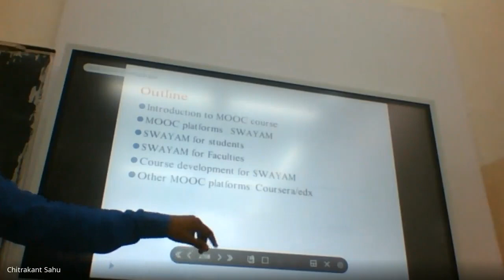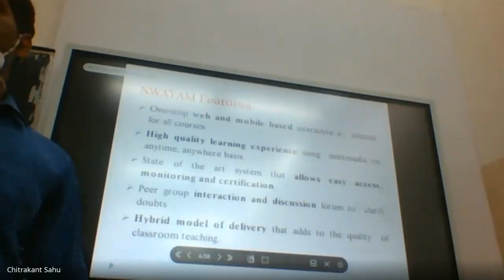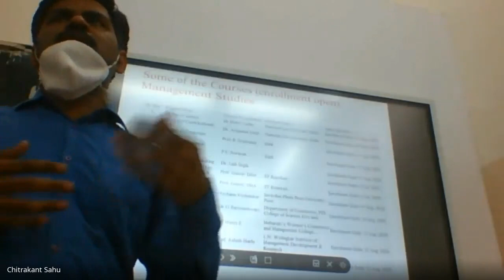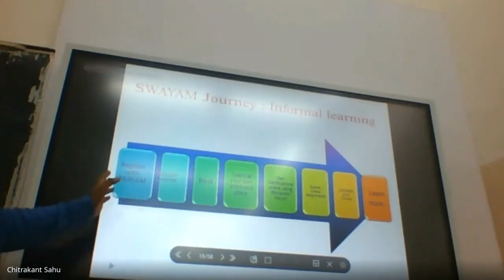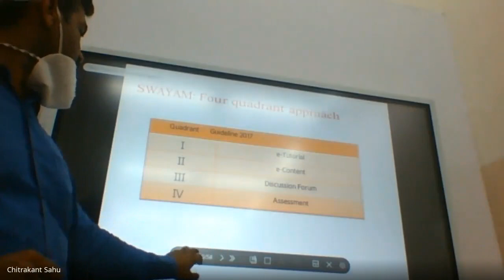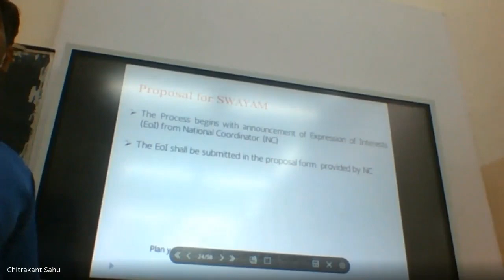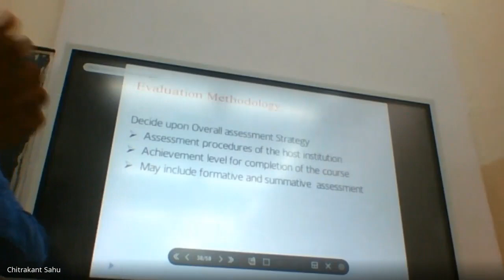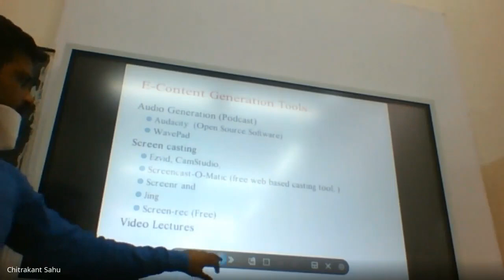Satyendra Chouhan 8th july